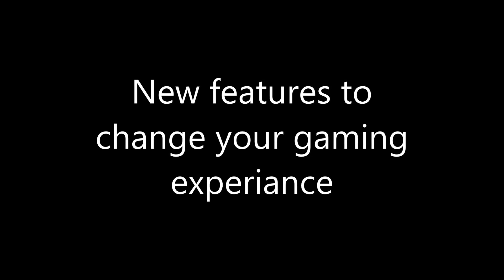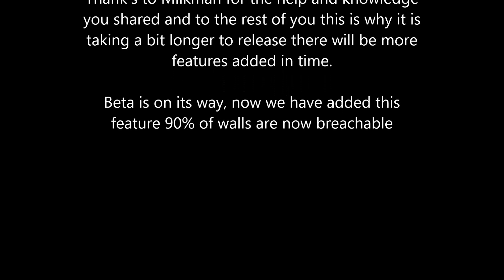sangin wall test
Sangin wall test breachable compounds